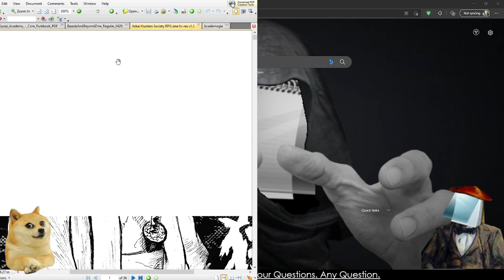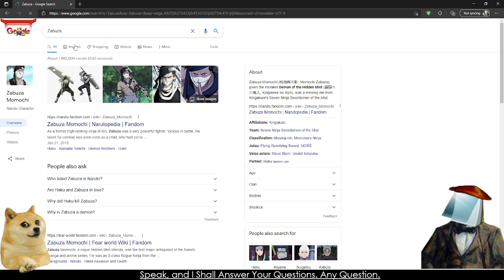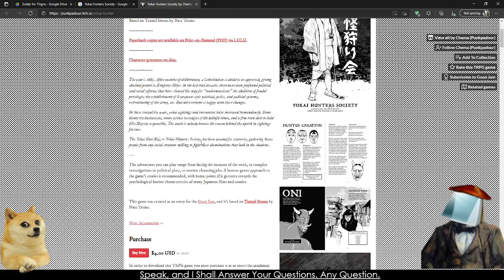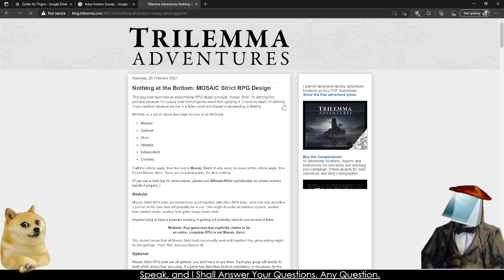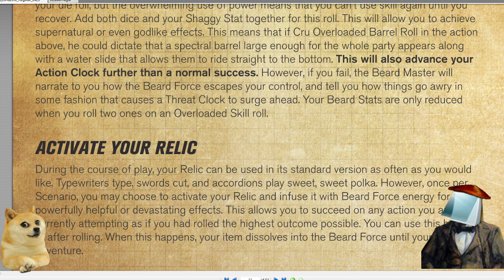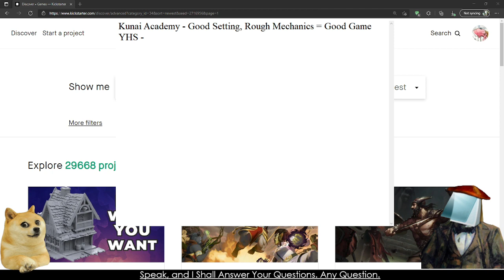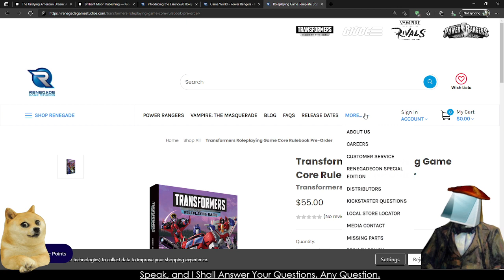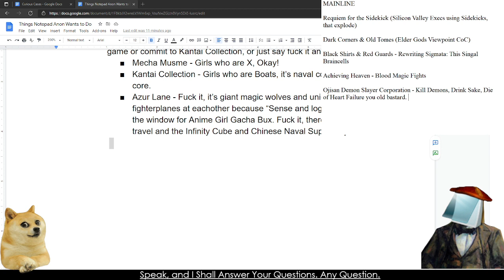The Curious Case of Notepad's Folder II (Kunai Academy, Yokai Hunters Society, and MORE!)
Silent Copyright Intro: 0:00 - 6:00
Kunai Academy: 6:00 - 51:20
Yokai Hunters Society: 51:21 - 1:17:02
Mosaic Strict: 1:17:03 - 1:31:33
Beards & Beyond: 1:31:34 - 1:50:45
Acadamagia (See Notes) : 1:50:46 - 2:03:30
Closing Thoughts On Games: 2:03:31 - 2:09:34
Kickstarter Madness: 2:09:35 - 2:26:36
Essence20 and Renegade: 2:26:37 - 2:32:35
Itch.io Agony: 2:32:36 - 2:34:30
Housekeeping: 2:34:31 - 2:53:57

Acadamagia apparently had a new version called Magicademy‌, which I only learned about later. So yeah!

Breaking from our regularly scheduled madness, . . .

Feel free to tell me about any other oddities or strangers inside of the TTRPG sphere you'd like to see on this INFREQUENT new thing.